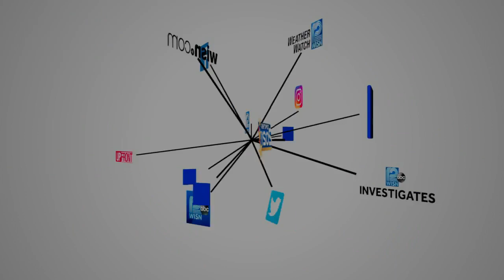Two men face federal drug charges after Bayside manhunt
Two men face federal drug charges connected to Thursday's manhunt in Bayside.